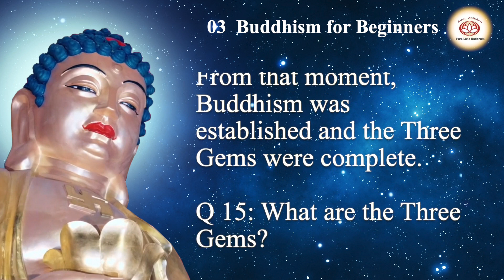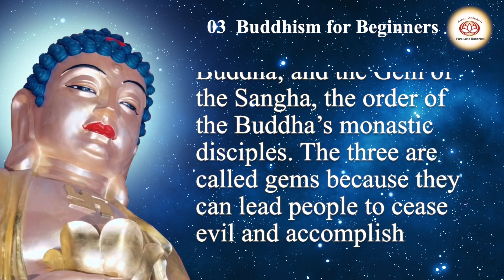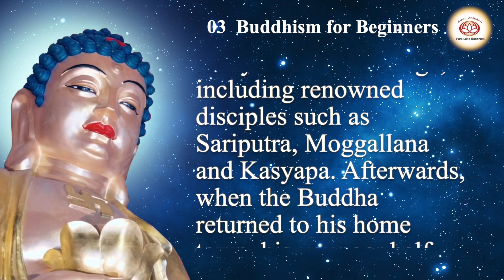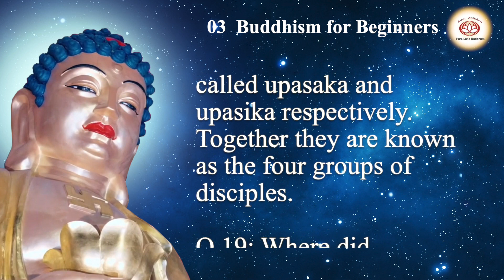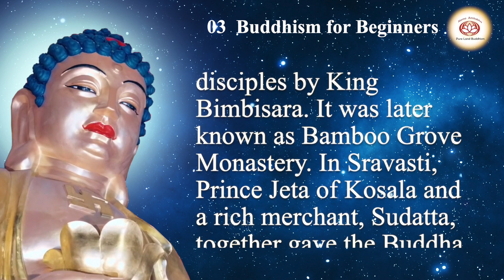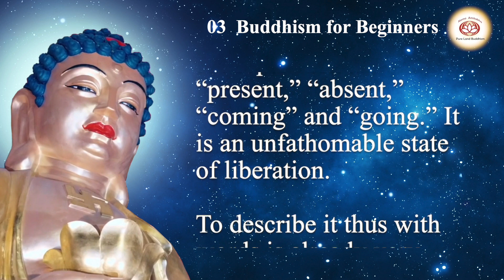What is to Take Refuge？｜03 Buddhism for Beginners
Q 14: Why is the “initial turning of the Dharma wheel ” considered so important?
A: The Buddha’s initial turning of the Dharma wheel at Sarnath was a major event in Buddhism. From that moment, Buddhism was established and the Three Gems were complete.

Q 15: What are the Three Gems?
A: They refer to the Gem of the Buddha, the Awakened One; the Gem of the Dharma, the teachings given by the Buddha; and the Gem of the Sangha, the order of the Buddha’s monastic disciples. The three are called gems because they can lead people to cease evil and accomplish good, to free themselves from suffering and obtain happiness. They are rare and precious.
When the Buddha first turned the Dharma wheel, his five followers took refuge in him and and formed a Sangha. From that moment, the Three Gems were all in place.

Q 16: What is to “take refuge”?
A: Taking refuge means to turn towards and rely on completely, spirit and body. Those who have taken refuge in the Three Gems are Buddhists.

Q 17: Did many take refuge in the Three Gems during the Buddha’s lifetime?
A: Yes. After the Buddha’s initial turning of the Dharma wheel, many people took refuge as he gave his teachings from Sarnath to Magadha State. Among them there were three brothers with the family name of Kasyapa who used to be Zoroastrians. But they abandoned their original faith and led more than a thousand of their followers to take refuge in Buddhism. After the Buddha arrived in Rajgir, the capital of Magadha, many more took refuge, including renowned disciples such as Sariputra, Moggallana and Kasyapa. Afterwards, when the Buddha returned to his home town, his younger half-brother Nanda, his cousins Ananda and Devadatta, and his son Rahula all followed him and became monastic disciples. The Buddha’s aunt Prajapati also took refuge to become the first female monastic disciple. Even more people took refuge in the Three Gems without renouncing lay life.

Q 18: Whether male or female, one can choose to learn the Dharma with or without taking monastic vows?
A: Yes. Buddhism’s male monastics are called bhikkus, and female monastics are called bhikkunis. Male and female lay followers are called upasaka and upasika respectively. Together they are known as the four groups of disciples.

Q 19: Where did Shakyamuni Buddha travel and teach during his lifetime?
A: Mainly in central India. The places the Buddha resided for most of his lifetime were Rajgir and Sravasti, in the states of Magadha and Kosala respectively. Outside Rajgir was a bamboo forest, donated to the Buddha and his disciples by King Bimbisara. It was later known as Bamboo Grove Monastery. In Sravasti, Prince Jeta of Kosala and a rich merchant, Sudatta, together gave the Buddha a garden, subsequently named Jeta Grove Monastery. Gijjhakuta Hill (Vulture Peak), south of Rajgir, was another place where the Buddha gave many discourses. Shakyamuni Buddha taught the Dharma for 49 years, until he passed into nirvana at the age of 80.

Q 20: What is “nirvana”?
A: Nirvana is a state that is very hard to describe with words. It carries the meanings of extinction, cessation, non-birth, inaction, peace and joy, liberation and death. It also connotes elimination of the karma of birth and death, transcendence of the rebirth cycle, perfection of wisdom and virtue, and achievement of an eternal, quiescent, steady and joyous state of liberation. Such a state can “only be known by sacred beings.” It cannot be measured with concepts such as “present,” “absent,” “coming” and “going.” It is an unfathomable state of liberation.
To describe it thus with words is already very inaccurate. The state of liberation is an actual experience obtained through spiritual practice in accordance with the Dharma. It cannot be deduced by the logic of worldly thinking.

Compiled by Householder Fo’en
English translation : Householders Foqing and Folu
Edited by Householder Jingtu
Narrator: Fosu